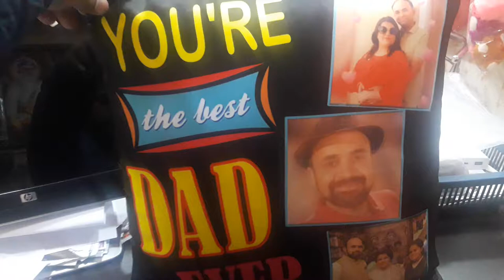photo print & gifts.etc....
mug.magic mug. magic cushion.led cushion. cartoon cushion. mobile cover.etc...